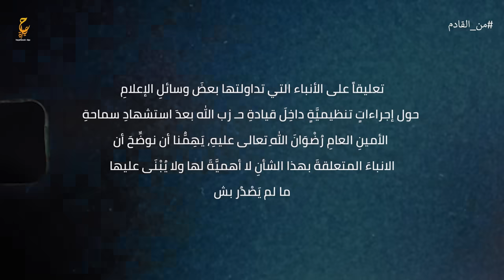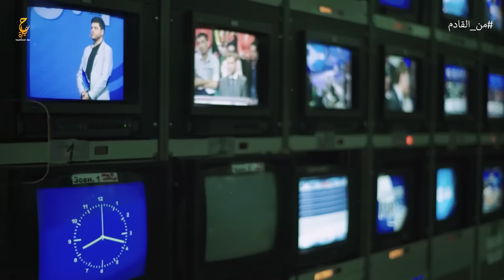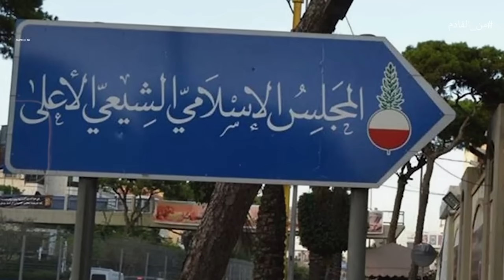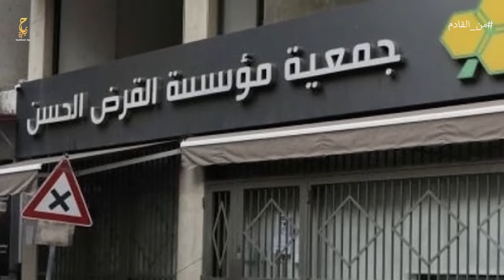هاشم صفي الدين خليفة حسن نصر الله وسيقود الحزب بعده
فيديوهات مقترحة :
محتوى الفيديو :
0:00 المقدمة
1:44 المرشح الأول : هاشم صفي الدين
4:00 المرشح الثاني : نبيل قاسم
5:50 المرشح الثالث : محمد يزبك
6:30 المرشح الرابع : إبراهيم السيد
7:23 المرشح الخامس : طلال حميد
عن الفيديو :
على مدار 32 عاما مضى، لم يعرف حزب الله قائدا وأمينا عاما له سوى حسن نصر الله، الذي اغتــــيل الجمعة الماضية في هـجـمات إسـرائيلية استهدفت مقر قيادة الحزب في الضاحية الجنوبية لبيروت.
فمنذ عام 1992، بات نصر الله الواجهة الرئيسية للحزب، وقمة هرمه، شاغلا منصب الأمين العام الثالث بعد اغتيال سلفه عباس الموسوي.
والآن وبعد شغور هذا المنصب، مهمة اختيار خليف لنصر الله قد تكون من أهم أولويات حزب الله